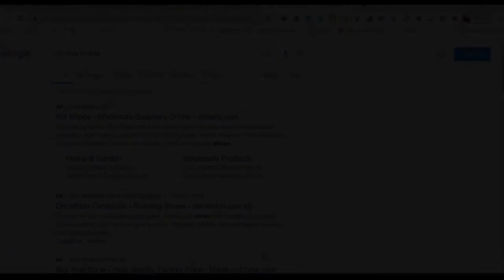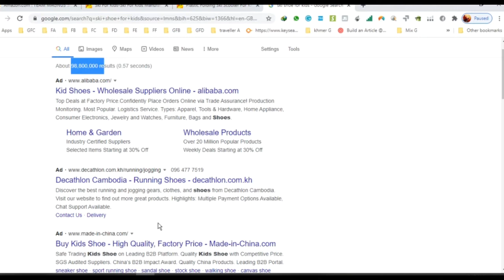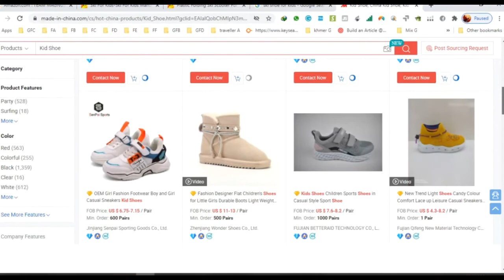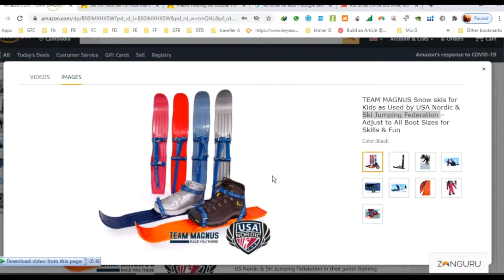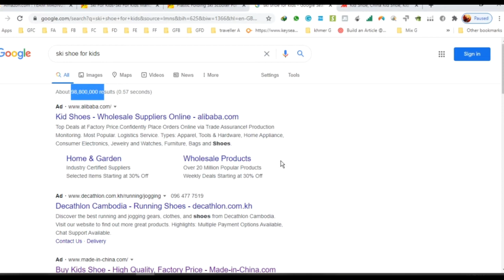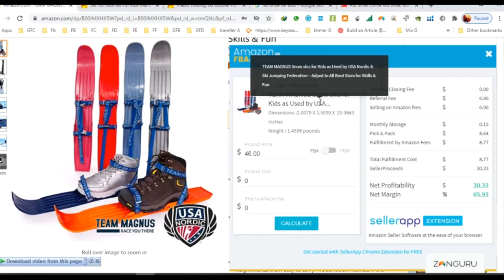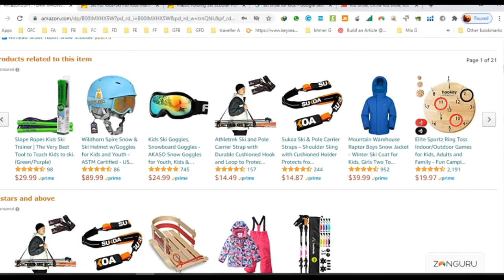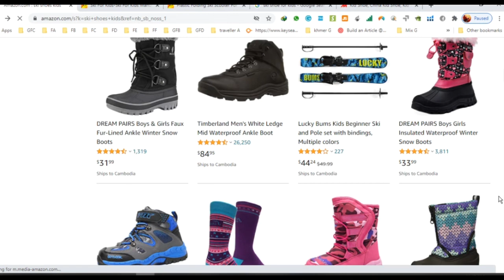Shopify Drop shipping 2021 (ski kids shoes)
OPTIMAL SKIING POSTURE: Our Team Magnus skis are used by US Nordic & Ski Jumping Federation in their junior training camps. Our snow skis build perfect technique whether you’re a learner of downhill skiing, CC or ski jumping. Thanks to the 26 in/65cm length the beginner instinctively hones core balance.
ROBUST: Our high-quality Swedish ski straps have exceptionally secure buckles. The skis attach firmly to any shoe or boot giving a great sense of control. Regular winter boots are far more comfortable to wear than adjustable ski boots. The top grade UV-resistant HDPE plastic tolerates wide temperature differences and a weight up to 175 pounds.
EASIER TO USE: Short skis allow kids to get up quickly. The light weight makes them easy to carry. We advise ski helmets if the snow is thin or there are obstacles. We advise that ski poles are avoided for beginners as they detract from building intuitive balance.
FLEXIBLE: Our durable plastic skis can be used on frosty grass or to trample down deep snow. Our mini-skis can be used by toddlers as young as 3 up to adults with a 10 shoe size. Backyard skiing is motivating for first time skiers! It takes pressure off and keeps the sessions light.
IDEAL GIFT: Great for teens and older kids with strong skiing confidence for casual tricks and jumps. A great gift for any child for winter vacation or for any intermediate skier who loves a fun challenge and has the skills for short skis. Replacement straps available.

Alibaba